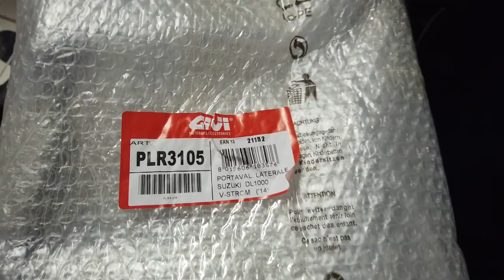IL PRIMO ACCESSORIO PER LA SUZUKI V-STROM 1000 ( GIVI PLR3105 )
ACCESSORI VARI

ABBIGLIAMENTO